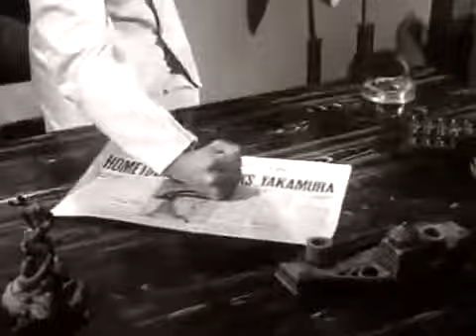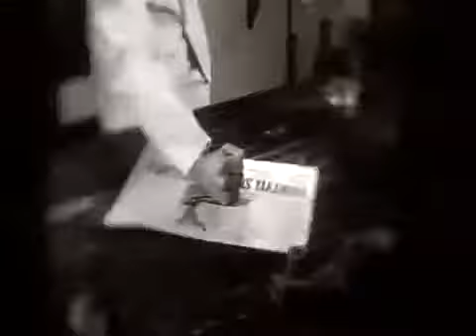McHale's Navy S02E17 A Medal for Parker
McHale's Navy is an American sitcom starring Ernest Borgnine that aired 138 half-hour episodes over four seasons, from October 11, 1962, to April 12, 1966, .

McHale's Navy : S 2x17 | A Medal for Parker Major complications develop when the guys send a chapter of Parker's war novel – including a . A Lively .